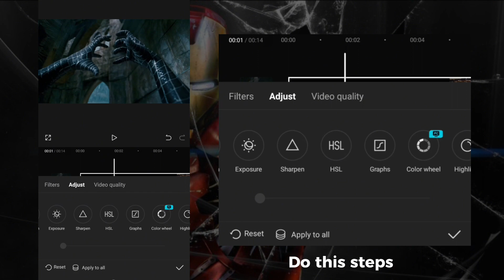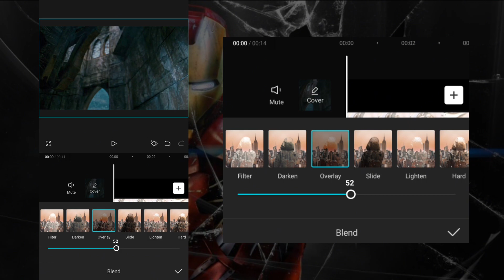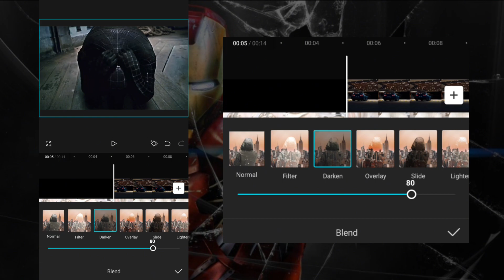How To Get 4k Quality On Capcut | Convert 1080p into 4k | FG Tutorials